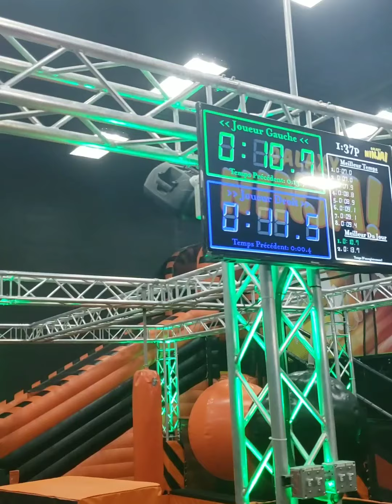Crazy dad Dylan 6yr old bday bash long version